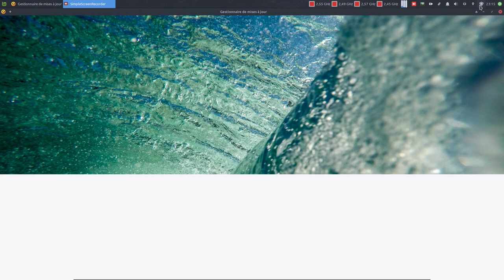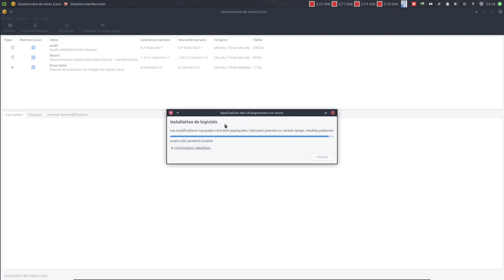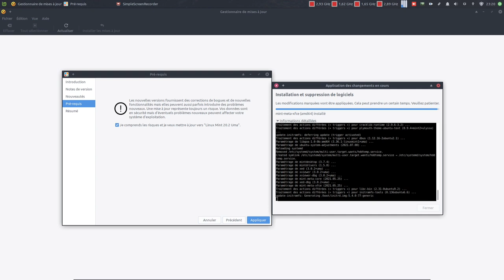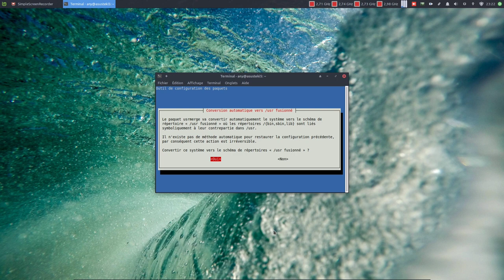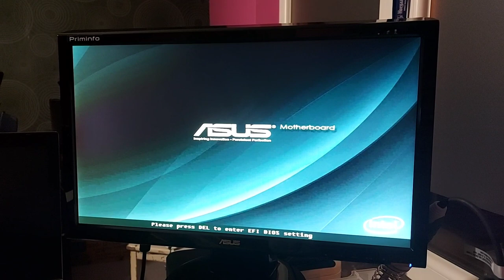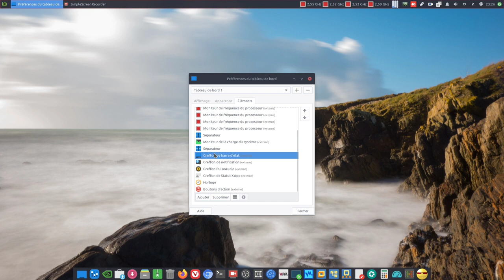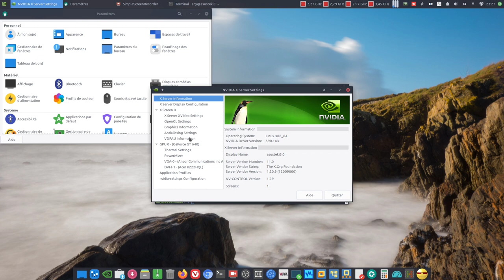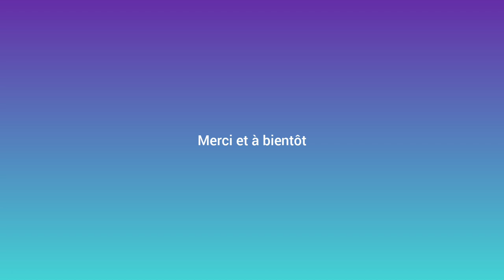👊 Comment passer à Linux Mint 20.2 (Xfce) 🤙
Merci, et à bientôt ailleurs 🤙